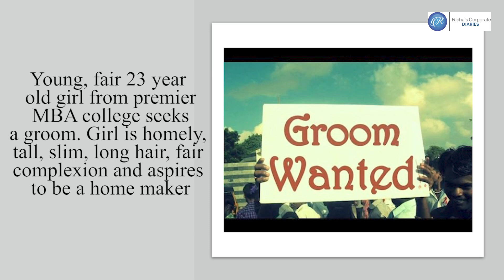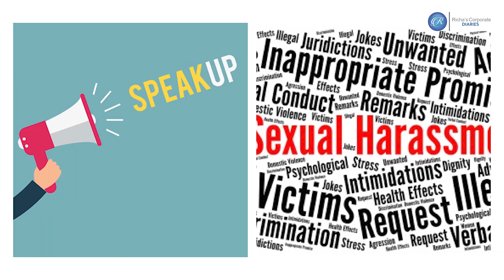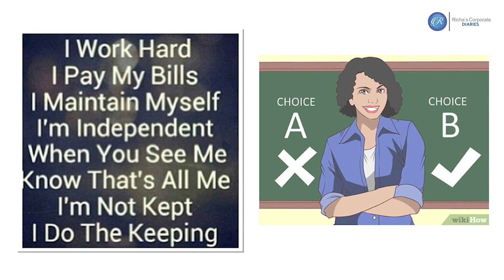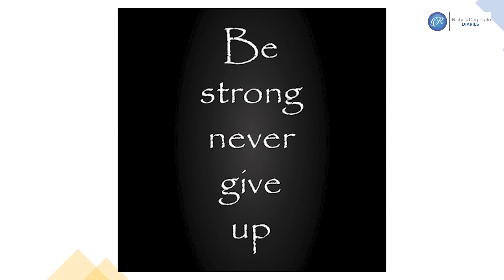Gender Biases exist, but Gen Z is more determined to fight biases, harassment and follow dreams.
In honest conversations with women from different age groups and backgrounds, my first chat has been with Rachna, 24 year old , relatively fresh out of college, about her experiences in college, with family and of course at work. Tune in, if you find your self struggling with some . The chat is also insightful for parents and men to understand what women could be going through, and how they can provide more support to help young women reach their potential and go for their dreams.